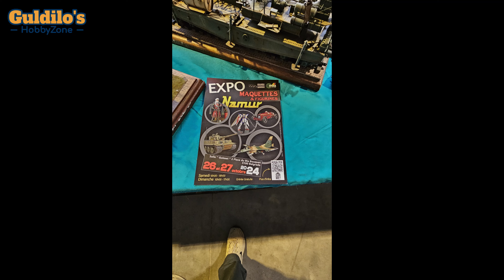Modeling Mania 2024 - Herve, Belgien - Impressionen - Ausstellung - Contest - Modellbau - ScaleModel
Hallo liebe Modellbaufreunde,

an diesem Wochenende (05.–06. Oktober 2024) fand die Modellbauausstellung "Modeling Mania" in Herve, Belgien, statt. Es war mein erstes Mal auf dieser Ausstellung, und wie immer habe ich euch ein paar Eindrücke in Form von Bildern mitgebracht. Es gab viele interessante Modelle zu bestaunen, und ich konnte einige Kollegen treffen und neue Kontakte knüpfen.

Schaut euch gerne die Bilder an! Leider waren die Lichtverhältnisse nicht immer optimal, aber ich habe mein Bestes gegeben, um euch einen guten Eindruck zu vermitteln. Wenn euch das Video gefällt, würde ich mich sehr über einen Like oder ein Abo freuen. Das hilft mir, den Kanal weiter auszubauen, und ihr erhaltet so Berichte von weiteren Ausstellungen.

Ihr könnt mich außerdem unterstützen, indem ihr in meinem Webshop vorbeischaut. Dort findet ihr fast alles, was ihr für unser schönes Hobby braucht: Bausätze, Farben, Werkzeuge, Zubehör und Weathering-Produkte – und das alles zu fairen Preisen.

00:00 Wettbewerb - Competition
06:14 Klubs & einzelne Aussteller -  Clubs & individual exhibitors